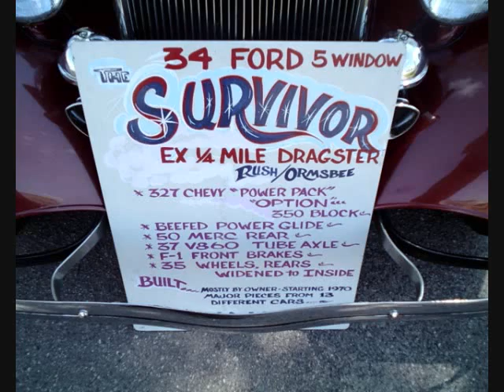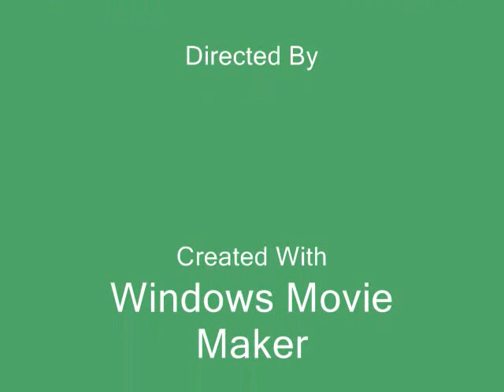alexandra car show 6 27 2010 overview .wmv